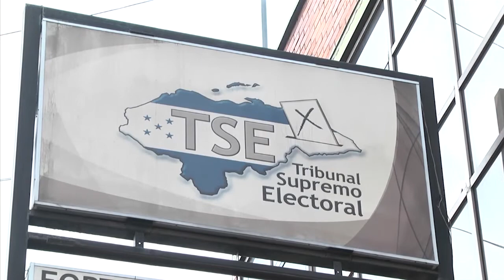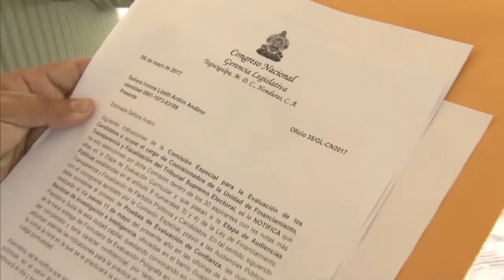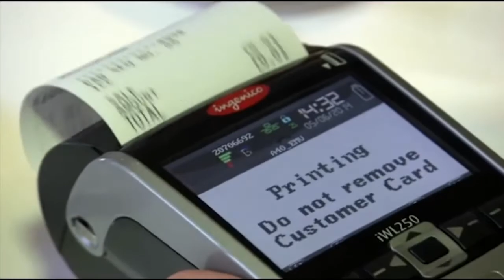Resumen Legislativo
LLÁMENOS GRATIS DESDE EE.UU:
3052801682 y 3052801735